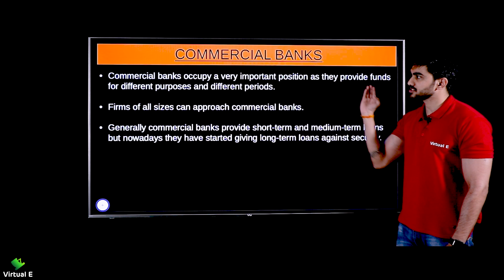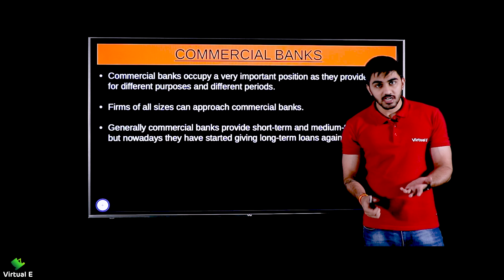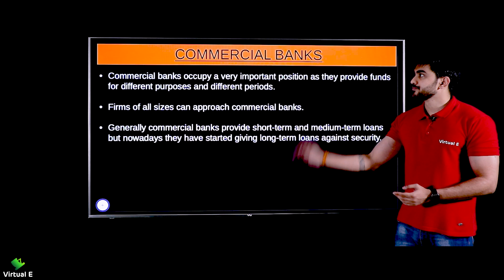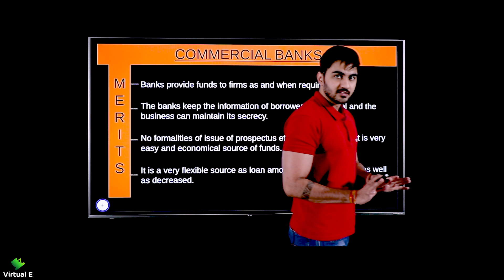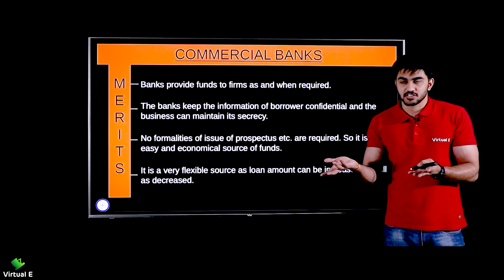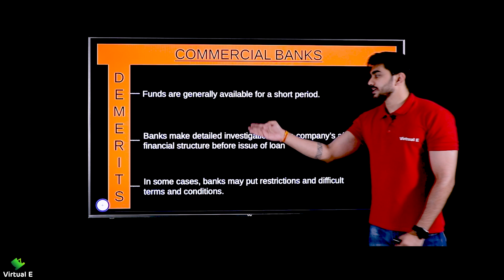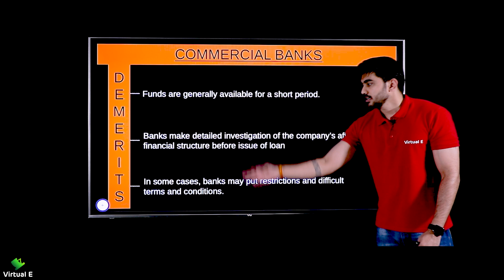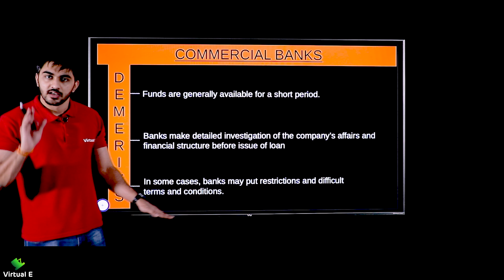Class 11 Business Studies Chap 8 | Sources of Business Finance Part 11 - Commercial Banks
Class: 11th
Subject: Business Studies
Chapter: Sources of Business Finance

Topic Name:  Commercial Banks
Topics Covered in This Video:  Commercial Banks